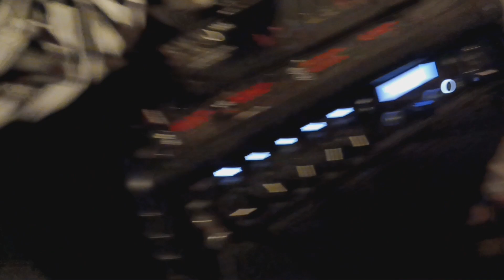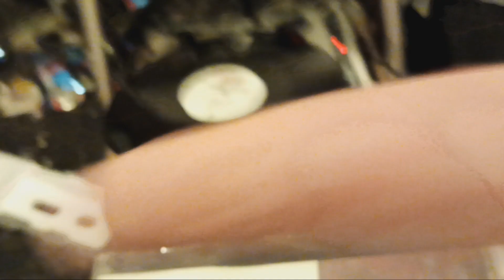Dog Beats Vinyl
JUGGALOS!!!